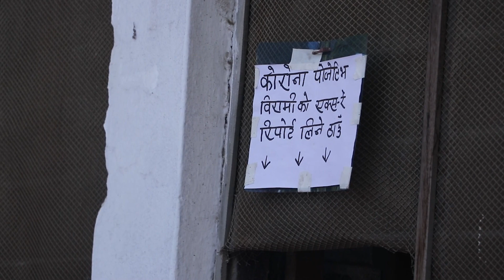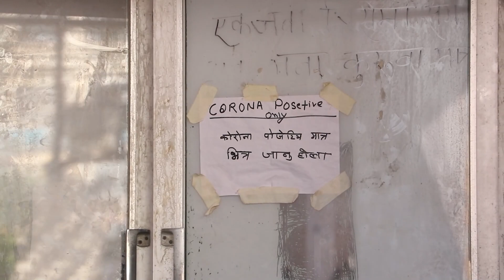Butwal News: अस्पताल भित्रको अबस्था अक्सिजनको अभाबका कारण मृतकको संख्या बढ्दै हेर्नुहोस आजको बुटवल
KDT Media  is official youtube channel.Our main aim is entertain or information our viewers & subscribers our channel for More Videos
हजुरहरुसग यदि कुनै प्रतिभा अथवा हजुर कुनै गार्हो सन्कट मा पर्नु भएको छ भने हामिलाइ आफ्नै सोचेर खबर गर्नु होला हाम्रो मोबाइल नम्बर 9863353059 यसैमा  फोन गर्नुहोला ।
धन्यवाद ।

uploading our videos to ot other websites youtube channel strictly prohibited ...
1 don't copy video to other website..